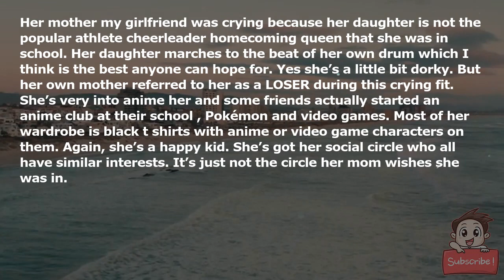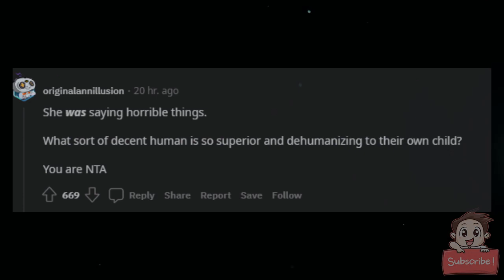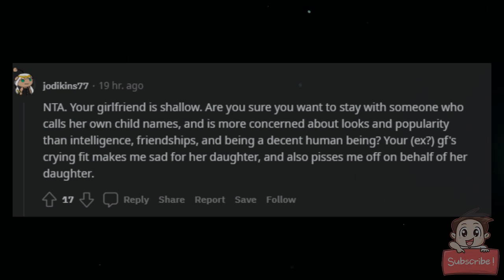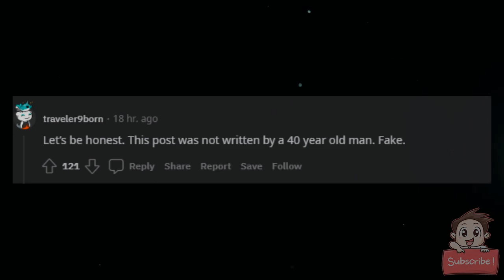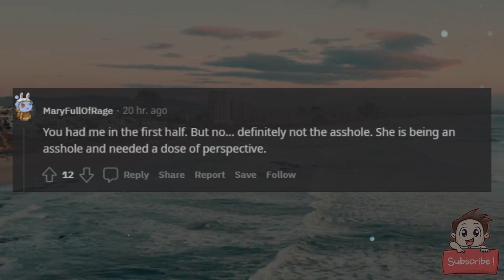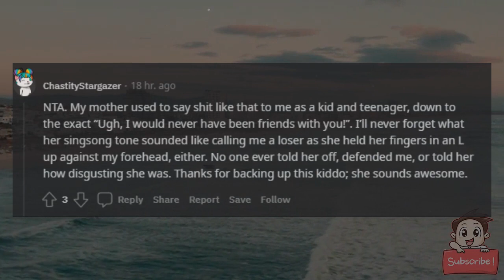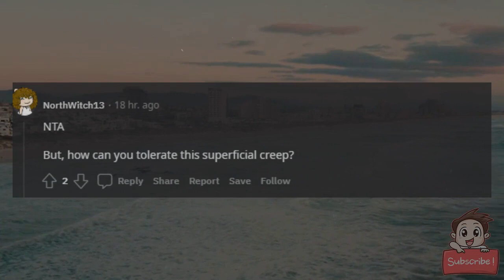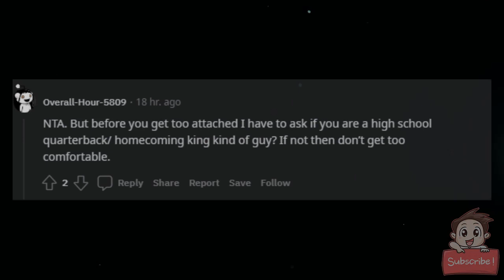AITA for calling my girlfriend disgusting and telling her she should be ashamed when she was crying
I’m a 40 year old man and my girlfriend of a year is 38. She has a daughter from a previous partner who is 14 and a freshman in high school.

I went over there yesterday to find my girlfriend crying. I tried to figure out what was going on and where I can help when she told me she was crying about her daughter and how she is doing in school.

I love her daughter. She is the sweetest girl ever. I wish my daughters were as well behaved as her. I have to describe her daughter. She has a nice friend group, does not have trouble with bullies, and generally seems very happy. I bet you’re wondering why her mother would be crying if this was the case.

Her mother/my girlfriend was crying because her daughter is not the popular athlete cheerleader homecoming queen that she was in school. Her daughter marches to the beat of her own drum which I think is the best anyone can hope for. Yes she’s a little bit dorky. But her own mother referred to her as a LOSER during this crying fit. She’s very into anime(her and some friends actually started an anime club at their school), Pokémon and video games. Most of her wardrobe is black t shirts with anime or video game characters on them. Again, she’s a happy kid. She’s got her social circle who all have similar interests. It’s just not the circle her mom wishes she was in.

Here are some quotes from her during this that turned me red: “I never would have imagined my daughter would be a dweeb” “she needs to grow out of this before college” and my personal favorite “I wouldn’t have been caught dead with kids that look like that”

I called her disgusting and told her she should be ashamed of herself. I said her daughter is happy and how would she feel to hear her mom crying about her perceived popularity. I told her how lucky she has it that her daughter doesn’t deal with a lot of the issues kids that days have.

This ends with her being upset with me because instead of consoling her when she was crying, I called her names. I don’t think the crying means anything. She was saying horrible things.